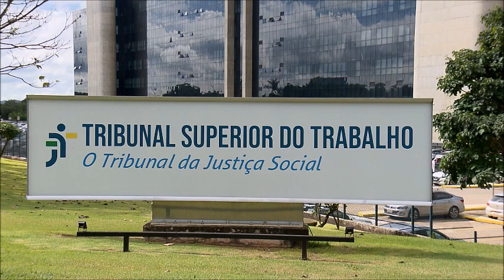📺 JJ1 – Retro2023: Negada ação que questionava responsabilidade solidária em sucessões trabalhistas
A Confederação Nacional dos Transportes queria o prosseguimento de uma ação que questionava decisões que reconheceram a responsabilidade solidária em sucessões trabalhistas fraudulentas.